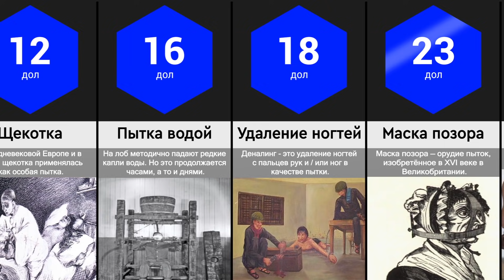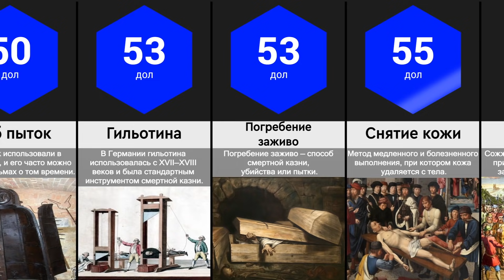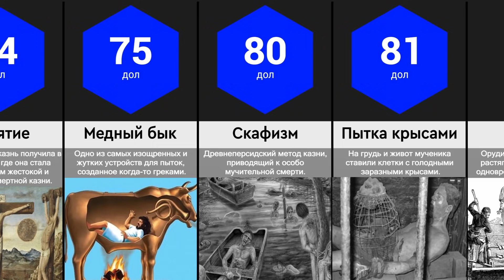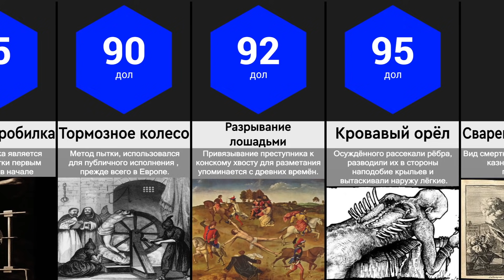Сравнение: Самые Жестокие Методы Пыток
В древности и в средние века пытки были жестокой реальностью, а инструменты палачей зачастую становились вершиной инженерной мысли. Люди создавали разные методы пыток, чтобы наказать преступника. В этом видео мы сравним самые болезненные и жестокие методы пыток в истории человечества.